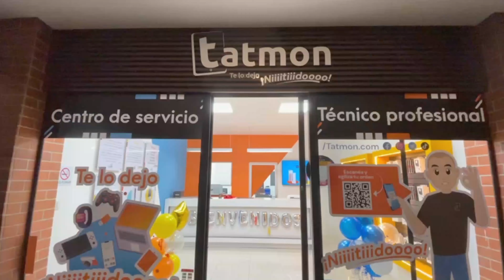🔥🔥🔥 Inauguración Kalú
Queremos contarles que el día 4 de Julio inauguramos una nueva sede en Kalú, aquí queremos contarles toda la gran experiencia que tuvimos Y a ustedes, ¿Qué les pareció? Déjennos sus cometarios ⬇️